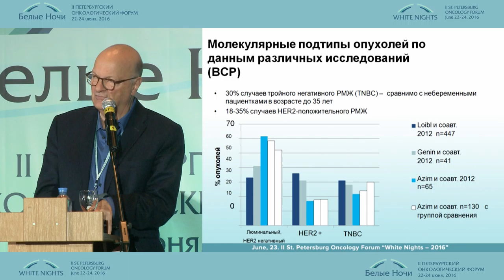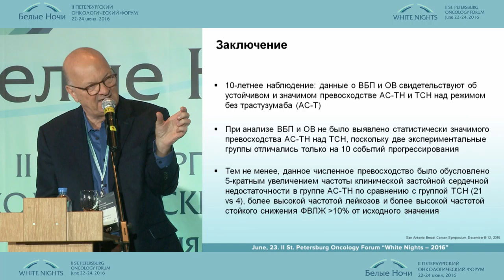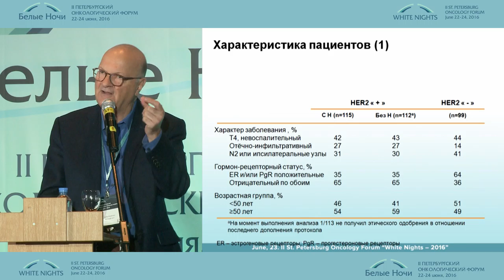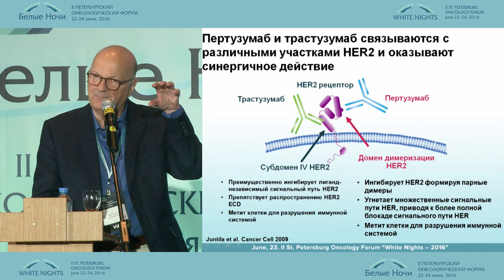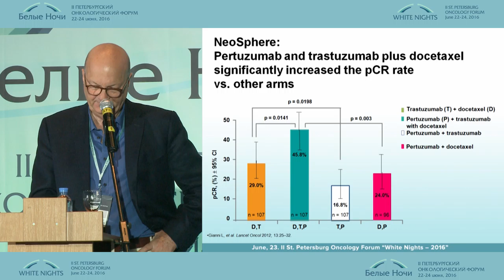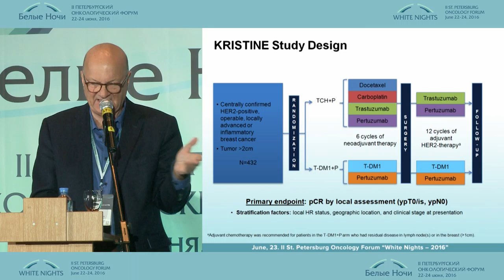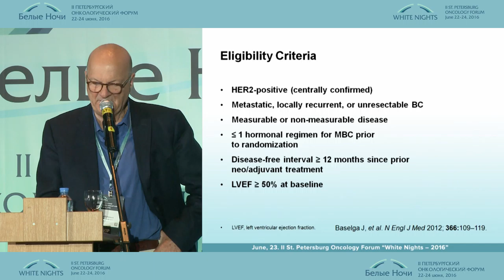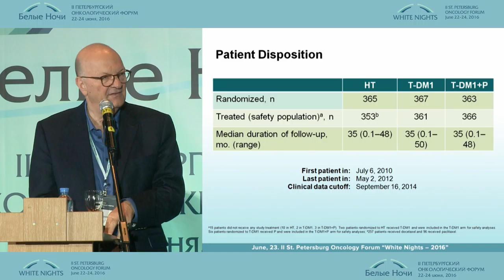Оптимальная терапия HER2-позитивного РМЖ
Вольфганг Айерманн (Мюнхен, Германия)
Индивидуализация лечения больных раком легкого